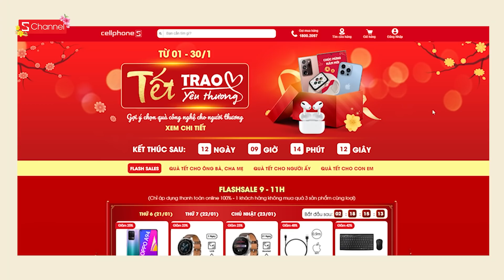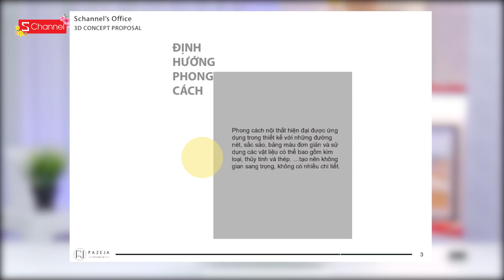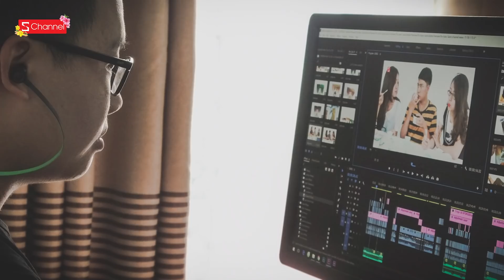Lộ diện văn phòng tiền tỉ mới toanh của Schannel: cả team mong chờ gì?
Cảm ơn Pazeja Studio đã hỗ trợ thiết kế cho Schannel, các bạn quan tâm thiết kế nhà cửa thì đừng quên like hoặc gọi 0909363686 / 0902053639 nhé các bạn